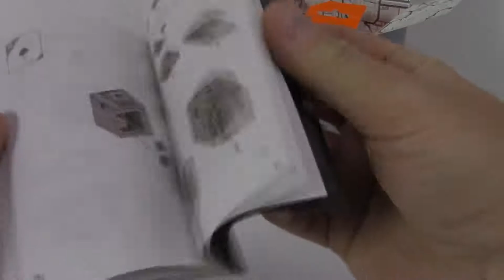MEGA CONSTEUX KUBROS FUTURAMA BENDER Speed Build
Bite my shiny metal block! Now you can create your own collectible Bender figure, giving him a blocky, 8-Bit look when you build him brick by brick! Complete with iconic details drawn from the original Futurama™ character, this buildable Bender comes with his signature antenna and a door that opens to three gold bricks inside, and features a pixel-fied design inspired by the era of classic gaming